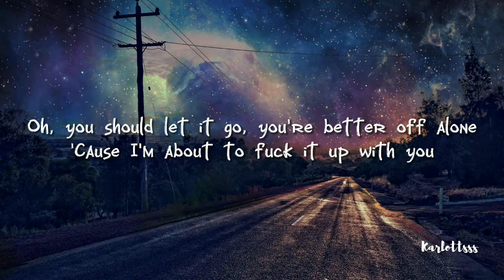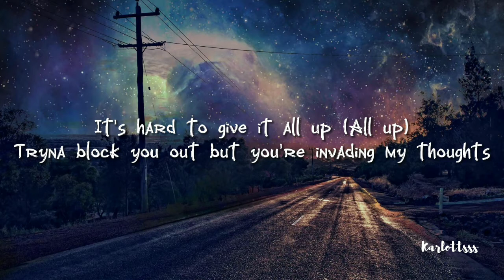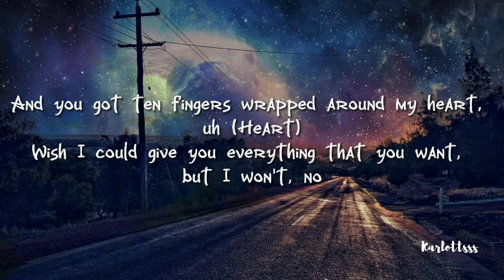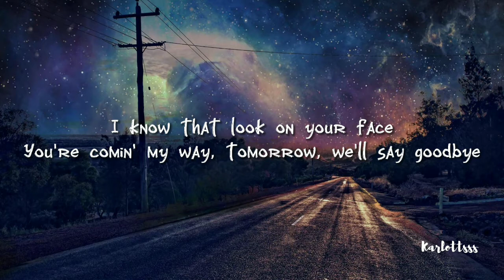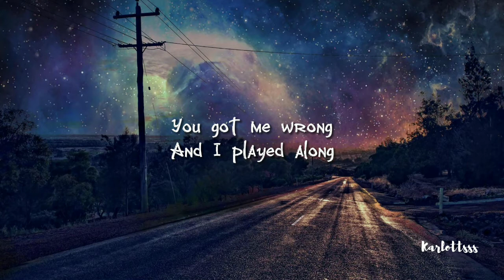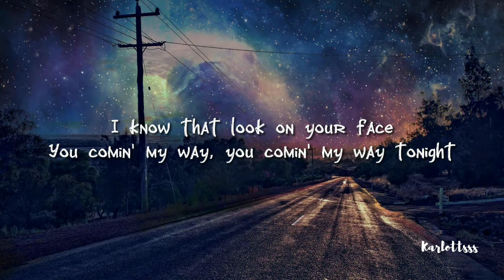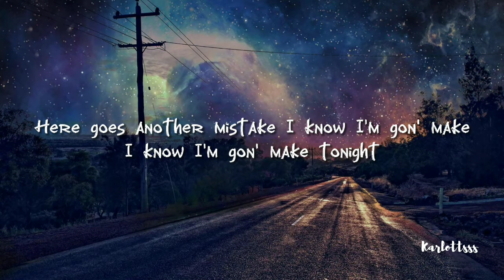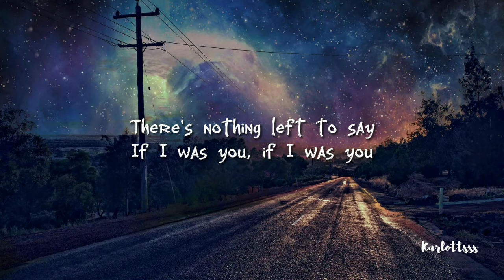The Kid LAROI -Thousand Miles (Lyrics)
[Intro]
Oh-oh-oh

[Refrain]
Here goes another mistake I know I'm gon' make
I know I'm gon' make tonight, oh

[Pre-Chorus]
Oh, you should let it go, you're better off alone

[Chorus]
If I was you, if I was you
Then I would stay a thousand miles away

[Verse]
And you got ten fingers wrapped around my heart, uh (Heart)
Wish I could give you everything that you want, but I won't, no

[Pre-Chorus]
Oh, you should lеt it go, you're better off alonе

[Refrain]
You comin' my way, you comin' my way tonight
I know I'm gon' make tonight
[Chorus]